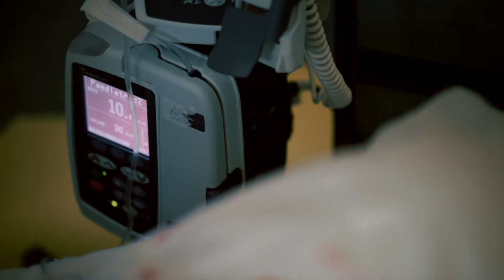Ewing Sarcoma | Ella’s Story | Stand Up To Cancer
Ella was diagnosed with Ewing sarcoma, a type bone cancer, in 2011.

“I hate the chemotherapy, I hate the drugs, knowing that taking three days of drugs will make me ill for three more weeks.”

Thanks to research, Ella has been in remission since 2012. Now, she works full time for the NHS.

1 in 2 people in the UK will get cancer during their life time. Every pound you give helps speed up life-saving cancer research, bringing treatments to people who need them, faster.